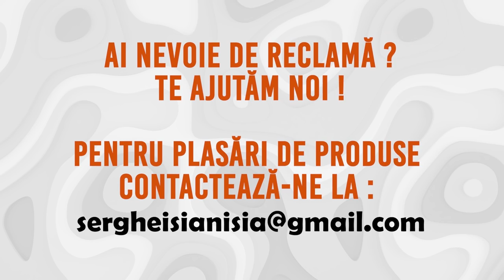Cand prietena conduce prost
Multumim @Diacinth